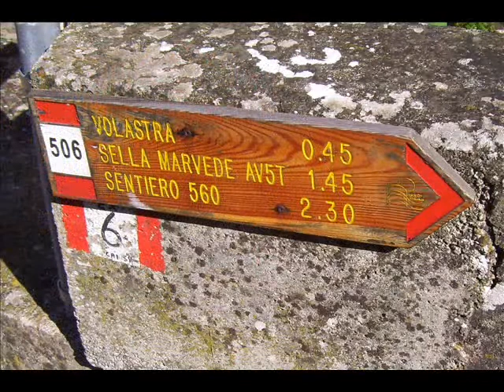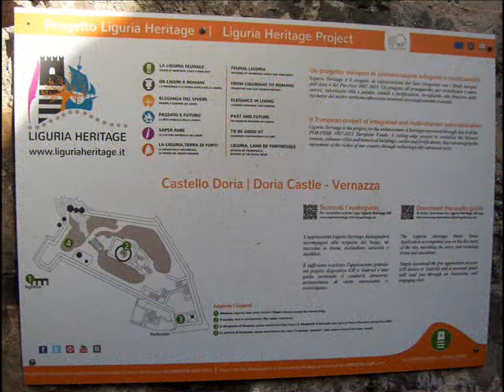NORTHERN ITALY - Porto Venere, The Cinque Terre, Lerici & La Spezia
Cinque Terre is a string of centuries-old seaside villages on the rugged Italian Riviera coastline. In each of the 5 towns, colorful houses and vineyards cling to steep terraces, harbors are filled with fishing boats and trattorias turn out seafood specialties along with the Liguria region’s famous sauce, pesto. The Sentiero Azzurro cliffside hiking trail links the villages and offers sweeping sea vistas. SOURCE: Wikipedia